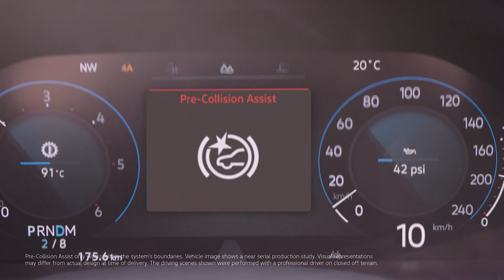All-New Volkswagen Amarok 2023